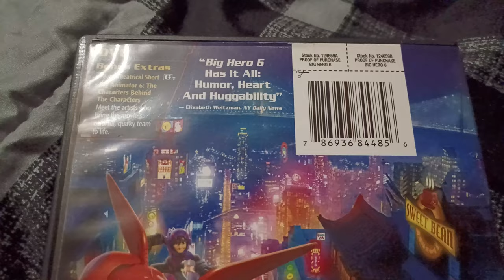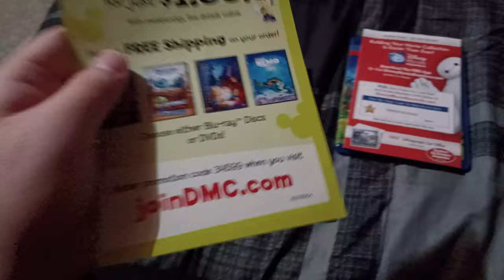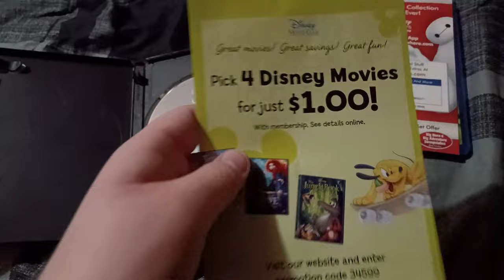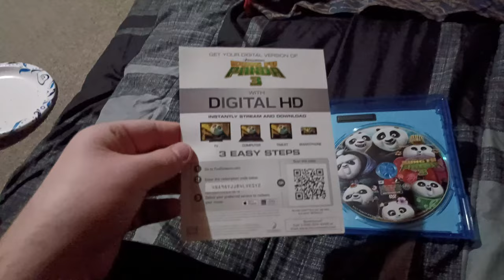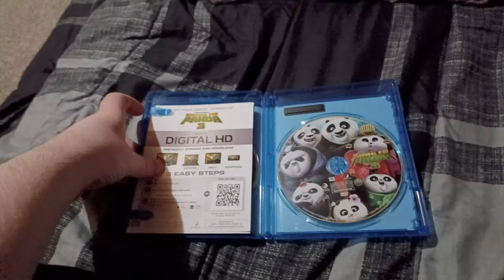DVD/Blu-ray For Update 1/26/2023